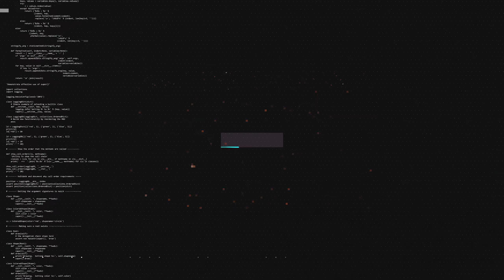ESEA Rank G CS:GO Highlights of The Week - Episode 38